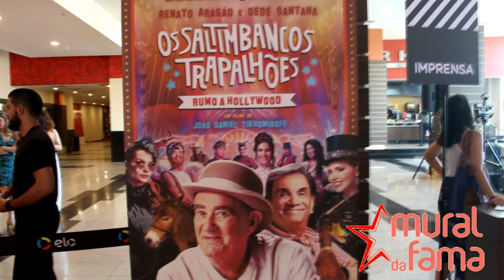Pré-estreia no Rio do filme Os Saltimbancos Trapalhões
Reportagem e imagens Cleomir Tavares

Grande parte do elenco do filme "Os Saltimbancos Trapalhões - Rumo á Hollywood", esteve na manhã deste sábado, 14/01 no shopping Downtwon na Barra da Tijuca, para o lançamento para convidados do filme.

Renato Aragão, Dedé Santana, Leticia Colin, Rafael Vitti, Livian Aragão, Roberto Guilherme, Ana Clara Gueiros, Marcos Veras, Alexandre Frota, Mumuzinho, João e Francisco Vitti,  entre outros, estiveram no Cinemark para assistir ao lado do público ao filme.

Veja o video com entrevistas com Renato, Dedé, Leticia Colin, Rafael Vitti, Livian Aragão e Roberto Guilherme, que falam sobre a emoção de fazer uma remontagem do grande clássico dos anos 80.
Sinopse

O Grande Circo Sumatra está em meio a uma grande crise financeira desde a proibição de animais em espetáculos e Barão (Roberto Guilherme), dono do circo, acaba aceitando fazer leilões de gado, comícios e outros eventos alternativos no circo. Didi (Renato Aragão) e Karina (Letícia Colin), artistas do circo, estão infelizes com a situação e decidem montar um novo número e, assim, tentar atrair o público novamente.